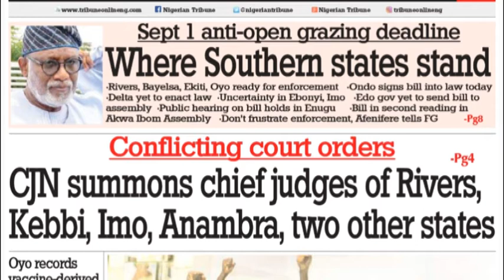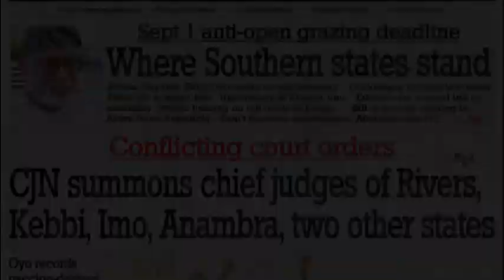The Major Headlines Today